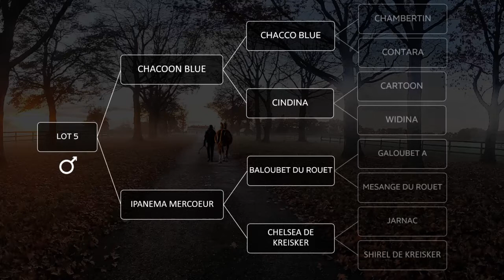lot 5 - EMBRYON "CHACOON BLUE & IPANEMA MERCOEUR" - HARAS DE HUS WINTER EDITION